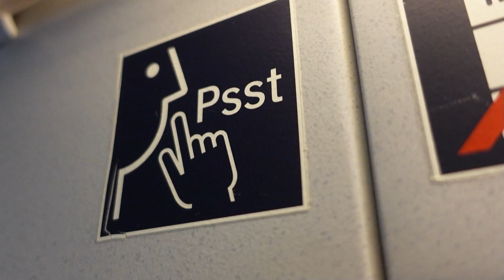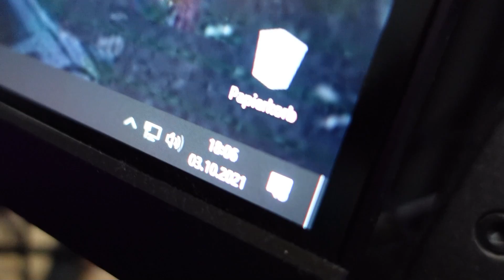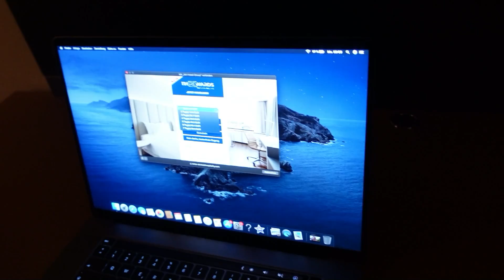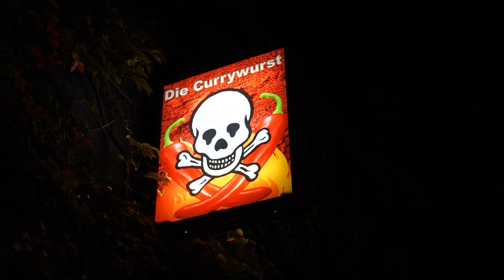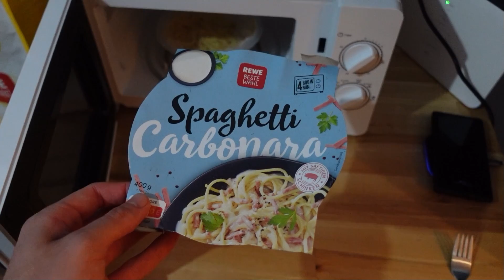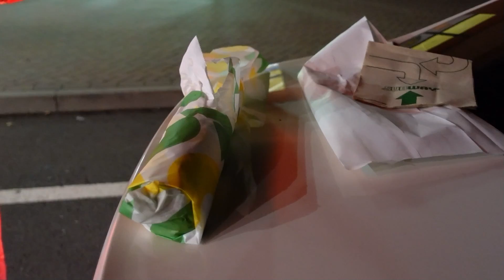wie ich meinen DARM zerstörte...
Adresse für Fanpost:
Max Herzberg
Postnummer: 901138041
Packstation 108